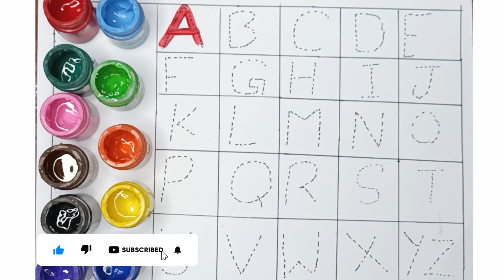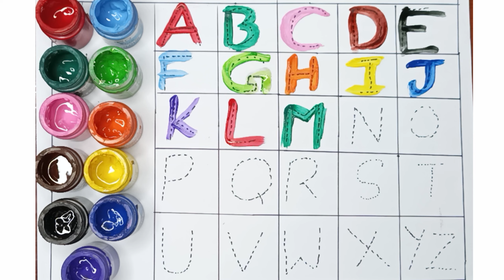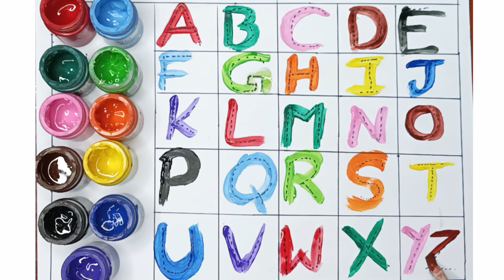A for Apple,B for Ball, C For Cat,ABC learning video, Learning Videos for kids,Alphabets,kids class